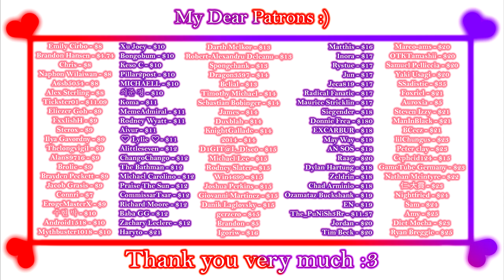Tessa's Fate [Alpha version] - Gameplay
Game: Tessa's Fate
Version: 0.0.24
Platform: Windows, MacOS
language: English
Video recording program:OBS\Open Broadcaster Software
Configuration of my PC:
Сase: CHIEFTEC Scorpion III ARGB Tempered Glass
Power Supply: Seasonic PRIME 1000W Gold
Motherboard: MSI MPG Z490 GAMING PLUS
Processor: Intel Core i7-10700K
Сooler: Noctua NH-D14
RAM: 32gb - HyperX Predator DDR4-3200
Graphics: Asus TUF GeForce GTX 1660 SUPER
SSD-M2: Samsung 970 EVO V-NAND MLC 1TB
HDD: Seagate Barracuda 2TB 256MB 7200RPM 3.5"
Developer: 300Rabbitz

Description:
*Introduction:
"Not long ago, humans shattered their home, their beloved planet. They brought mayhem into their world by using massive weapons of destruction against themselves. Nature, trying to return balance to life, responded by pouring sadness and sorrow over them, unleashing chaos and destruction on their civilization.

Incapable of controlling their fate, humans traveled to unknown locations throughout the universe as a last desperate attempt to preserve humanity.
Some of the humans found us.
For us, they were unexpected guests. But, we extended our hands as a gesture of friendship, since they seemed hopeless.
We taught them to hunt our beasts, to farm our plants, to understand our planet and, naively, we showed them our most valuable treasure: the power that lies within us.
Later, we realized that we had condemned ourselves to darkness.
Humans unveiled their true nature: their sick ambition for power.
Now, it is they who hunt us. It is they who capture us. It is they who create weapons with our flesh!
Now...they're using our soul power against us.
A whole century has passed since humans arrived on our planet.
But at last, a thin beam of light illuminates our lives. A woman has risen to return peace to our lands.
This is not longer a story about their arrival. Now, it has become a story about our ascension."
*About the Game:
Tessa's Fate takes place on a distant world where the energy that balances life lies within living beings. This power manifests stronger in more complex life forms.

Humans have arrived on this world after causing the destruction of their own planet, Earth. After discovering the magnitude of the New World's power, some humans began craving it.
Their attempts to dominate this power has endangered the native people of the New World.

You will play as Tessa, a captured native woman that will fight back to bring peace again to her world.
*What I have in mind for the future?

- High res lewd art
- Multiple endings
- Multiple choices and consequences
- Metroidvania adventure world
- Discover different places, villages, and enemies!
- Secrets and unlockable content
- And much more!
0:00 - «Disclaimer»
0:03 - «Story\Dialog»
1:13 - «Gameplay»
2:34 - «Yellow card»
2:52 - «Gameplay»
3:30 - «Dialog\Old Man»
6:10 - «Gameplay»
6:37 - «Dialog\Wolf(Green Card)»
8:21 - «Gameplay»
8:58 - «End of alpha version»
9:08 - «Patrons :3»
9:38 - «End :)»